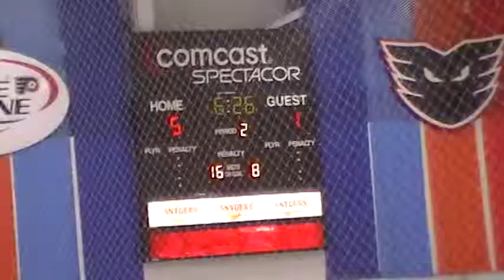12 17 2011 112818 - 2nd Period 7 of 15 - ANTONIO GOAL (3)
2nd Period 7 of 15 - ANTONIO GOAL (3)